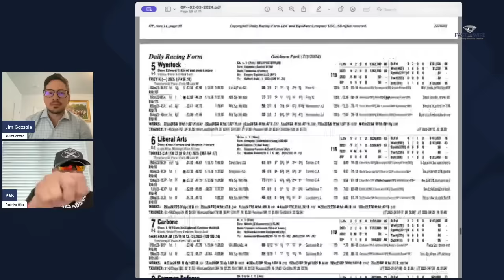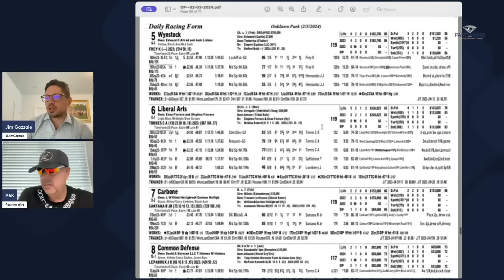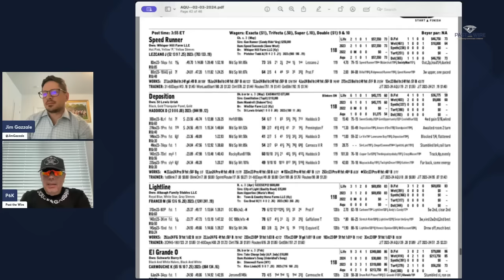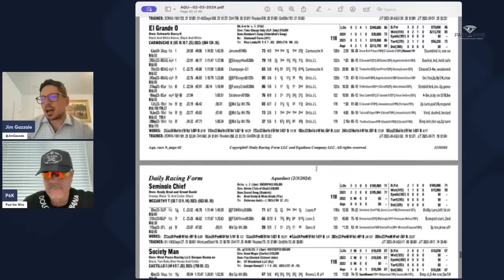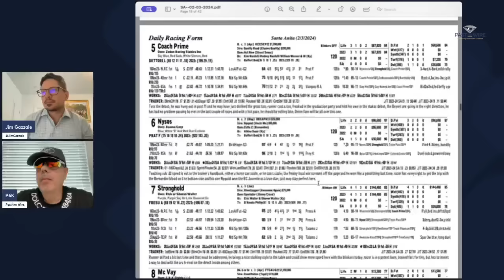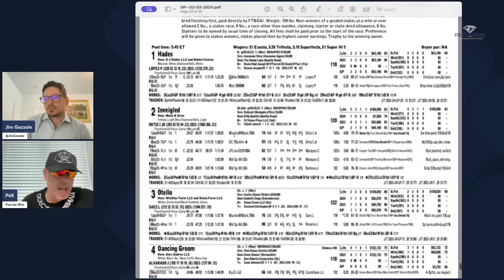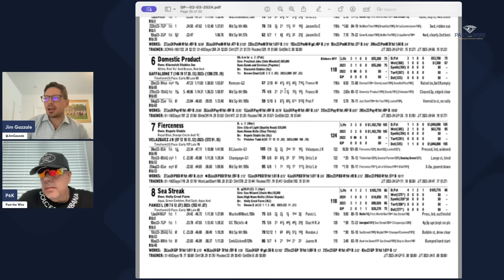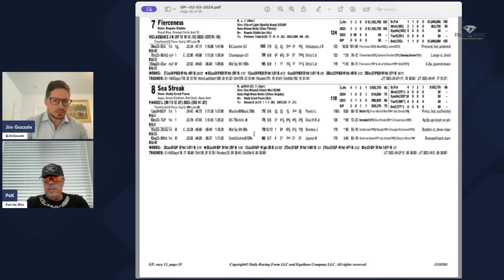Kentucky Derby Radar:Owners Stick with/Baffert, Southwest, Withers, Robert Lewis, Holy Bull Previews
We have a four-pack of Kentucky Derby prep races this weekend. Before Jon and Jim handicap the races, the pair discuss owners sticking by trainer Bob Baffert and not handing their horses off to other trainers, effectively ending their chances of racing on the first Saturday in May.

Jon and Jim discuss what this means for the Kentucky Derby if there should be an asterisk on Derby 150 since it may not have the best horses running, and how CDI has handled this Baffert suspension.

Then they get into their selections for the race... who may beat Fierceness in the Holy Bull, plus a few contenders to keep an eye on in the Southwest Stakes at Oaklawn Park.

The Withers at Aqueduct and the Robert Lewis at Santa Anita also get discussed.